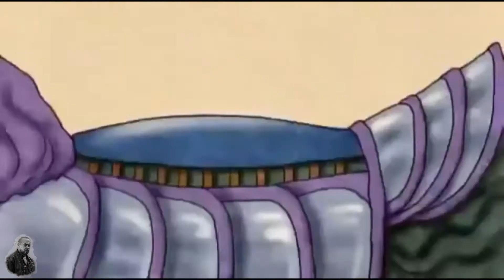Черный ворон я не твой